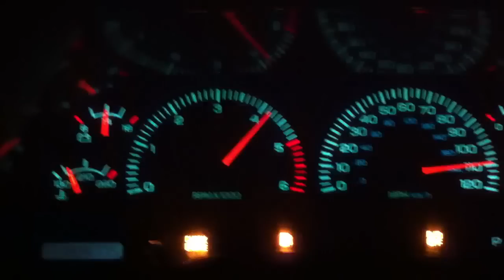1998 Dodge Ram 70-120+mph top speed run (Pegged Out)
Taking my 98 Ram out to see what this thing will do. 318 5.2 v8. Shift points were at 5600rpm. Mods: 89 oct. sct tune, shorty headers, e-fan, under drive pulley, modded throttlebody, open cutouts, 180* stat, MSD Ignition coil and wires, Autolite 3923 plugs, and Hughes plenum. Tops out at 120+ mph, I don't know what the actual top speed of it really is. Sorry about the crappy video quality.
This was done on an inclosed road in Mexico.